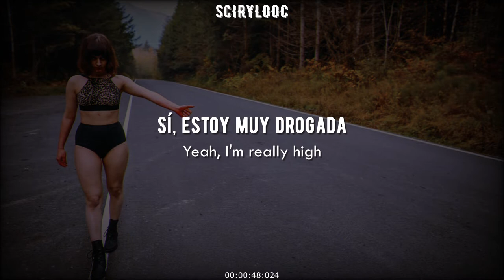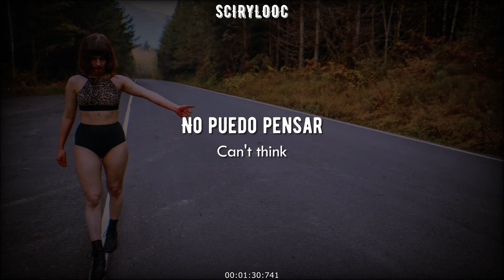Foie Gras - Sisyphus (Sub. Español + Lyrics)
"Sisyphus", de Foie Gras, es una interpretación y experiencia artística y lírica mínima de lo que podría describirse como el castigo de Sísifo.
Un rey griego que engañó a los dioses y se libró de la muerte, dos veces. Su castigo fue un trabajo repetitivo y sin sentido. Obligado a hacer rodar una enorme roca por una colina de forma continua, sólo para que volviera a rodar hacia abajo cada vez que casi llegaba a la cima.